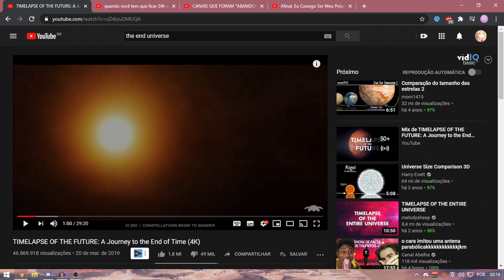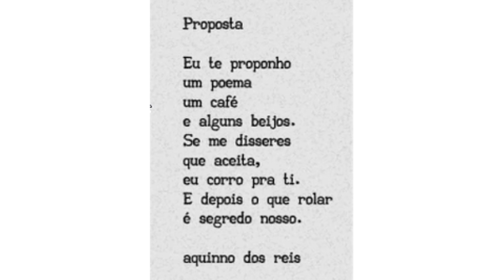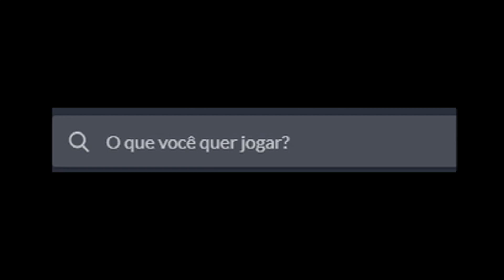UMA ÚLTIMA VEZ NO FLASH PLAYER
Quem nunca entrou no click jogos na madrugada?

me segui no inst: @sixllyz
Personagem da Thumbnail: Menhera-chan

madrugada no click jogos
madrugada ouvindo lo-fi